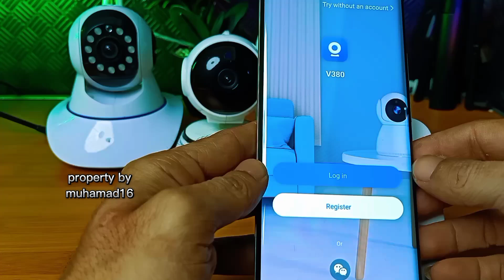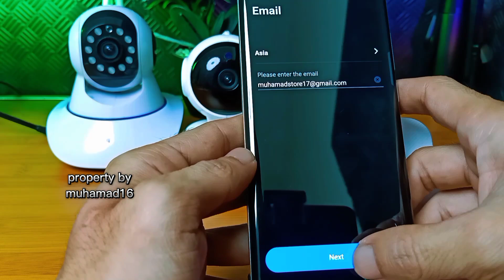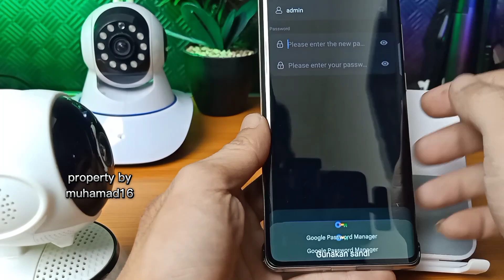Tutorial Cara pasang CCTV Wifi / Cara pasang cctv ke wifi V 380 pro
Tutorial cara pasang cctv menyambungkan ke wifi simak video nya sampai selesai

Semoga membantu